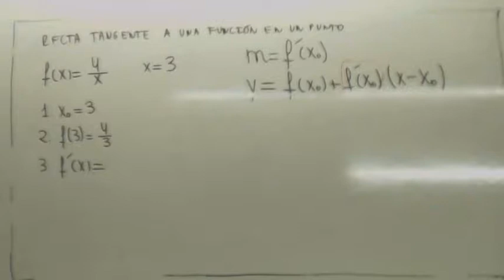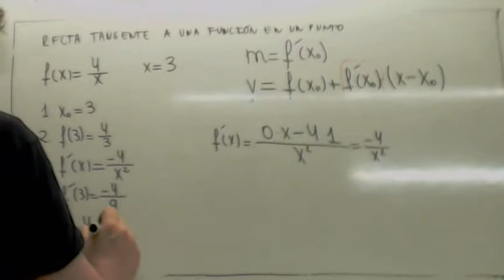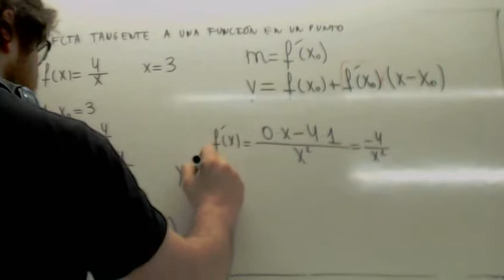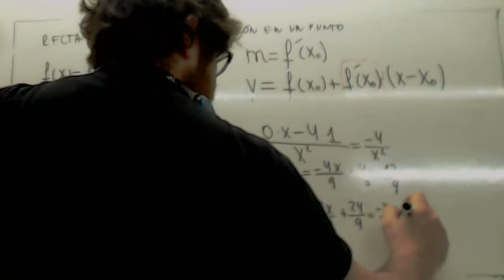Recta tangente 02 Usero